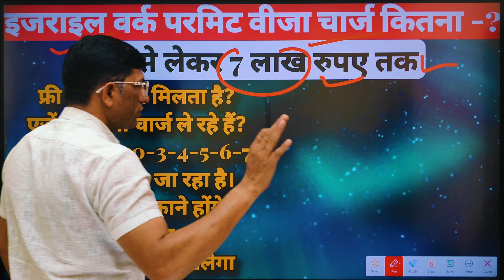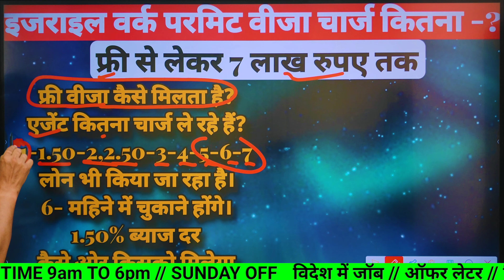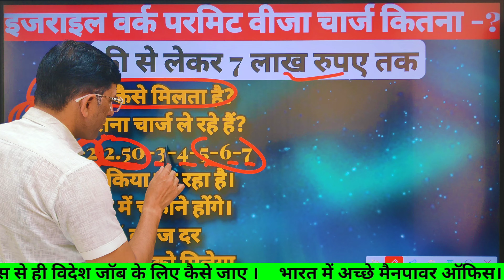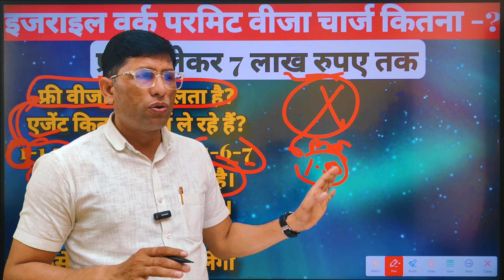Israel Free Visa. How much does Israel visa charge? Israel visa charge. israel work permit visa.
नोट: आप बुक के साथ एक  फ्री में किसी भी प्रकार की सलाह ले सकते हैं अपना डॉक्यूमेंट चेक करवा सकते हैं

इज़राइल फ्री वीजा। इज़राइल वीजा चार्ज कितना। इज़राइल वीजा चार्ज। इज़राइल वीजा फीस।Israel Free Visa.  How much does Israel visa charge?  Israel visa charge.  Israel visa fees.
israel job vacancy for indian,
israel job,
israel jobs for indian,